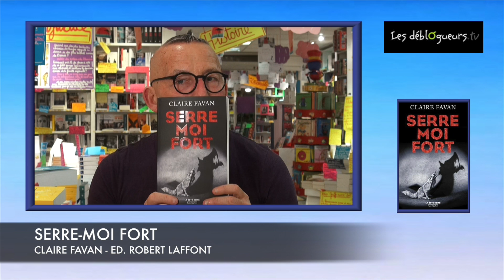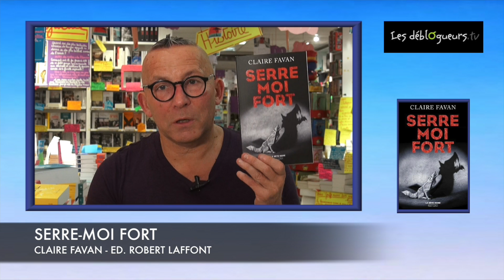La chronique de Gérard Collard - Serre moi fort